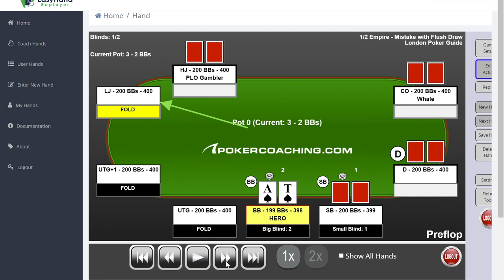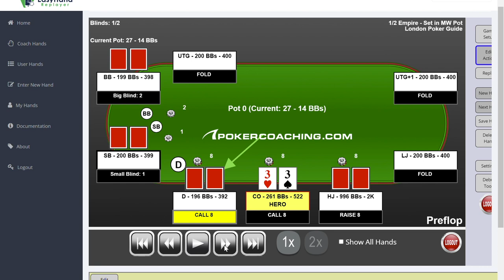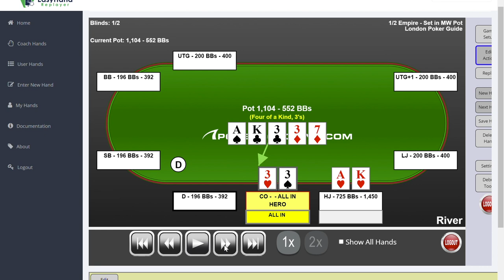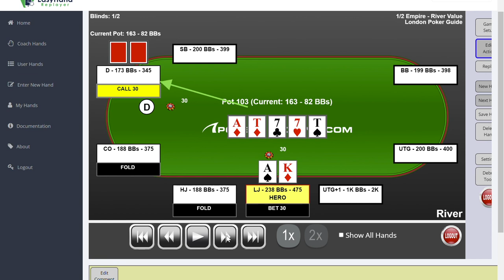Vlog #8: INCREASING PROFIT With This One Play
In live low stakes cash games, it is all about folding to aggression of passive players and extracting max value from your good hands. In this episode, I do just that. Would you have played the same?